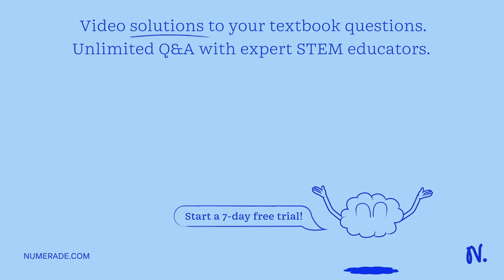In the Sanger (dideoxy) method for DNA sequencing, a small amount of dideoxynucleotide triphosphate…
In the Sanger (dideoxy) method for DNA sequencing, a small amount of dideoxynucleotide triphosphate, specifically ddCTP, is added to the sequencing reaction along with a larger amount of corresponding dCTP. What is the function of ddCTP and why is it used? Why is ddCTP used at a much lower concentration compared to the corresponding dCTP? What result would be observed if the dCTP were omitted?